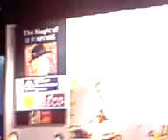O.P.Nayyar's magic:Gata Rahe Mera Dil 16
DMS Presents "Gata Rahe Mera Dil" - The magic of O.P.Nayyar. A musical evening @ Chowdiah Memorial Hall, Bangalore.